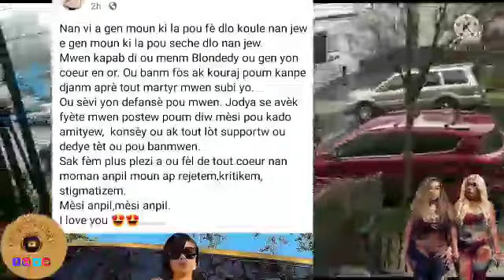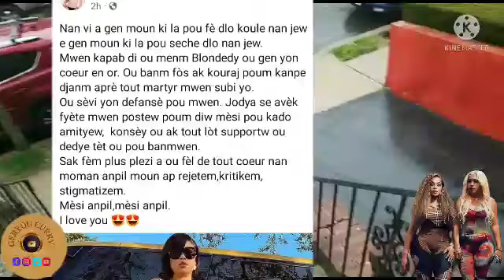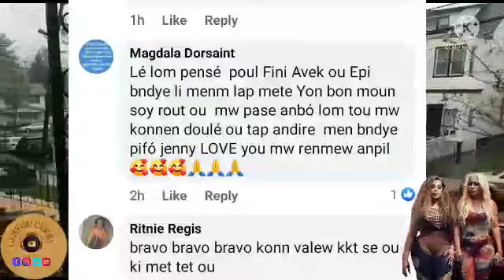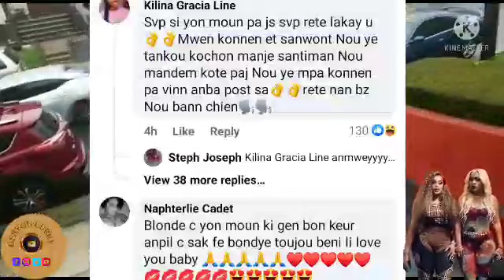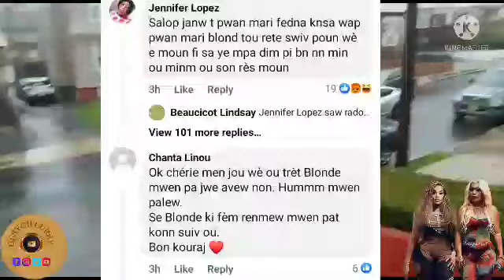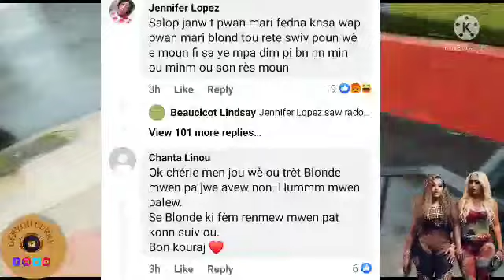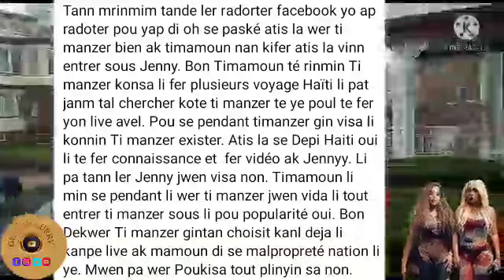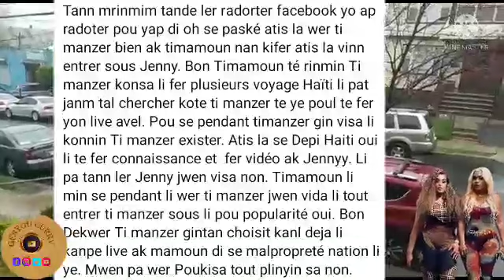woyy fout gade yon fèt Blondedy fè pou jenny gro supriz fedlame yo vin krazel blondedy frape yo fò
woy fout blondedy bay jenny gro supriz bel fèt lame fednaëlle yo krazel Blondedy frape yo fò lanse yon gro mesaj